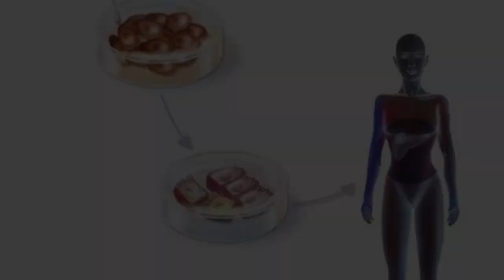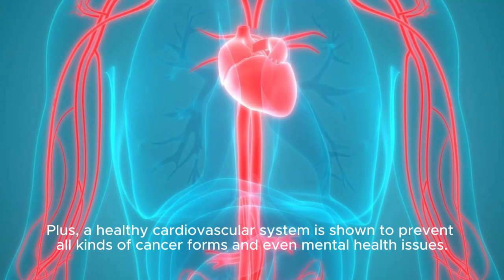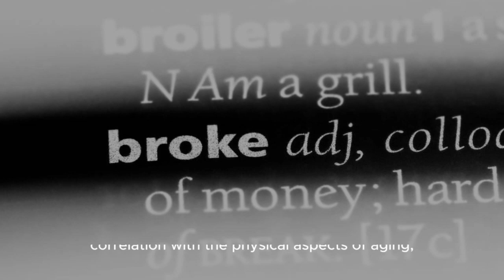Cost Effective Anti-aging mechanism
cost effective anti aging included